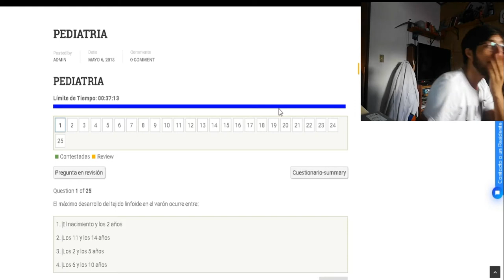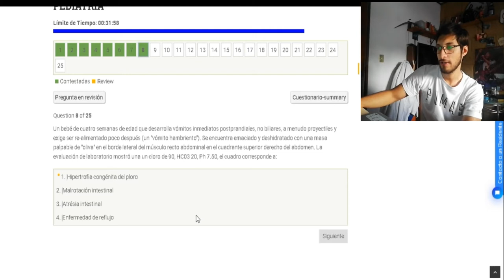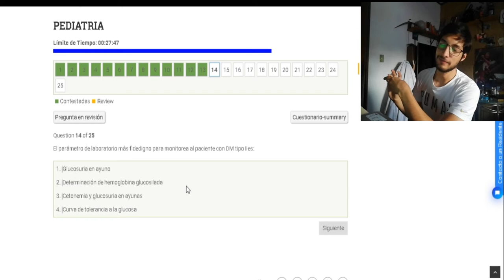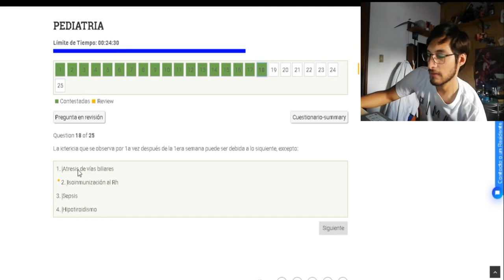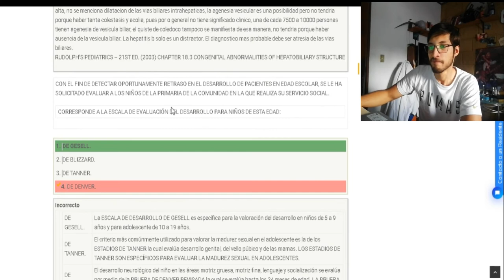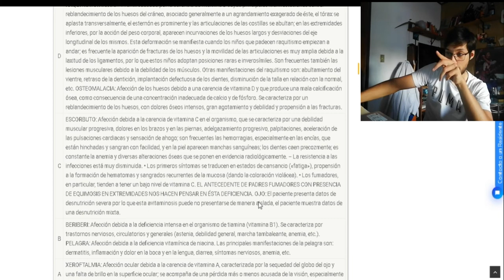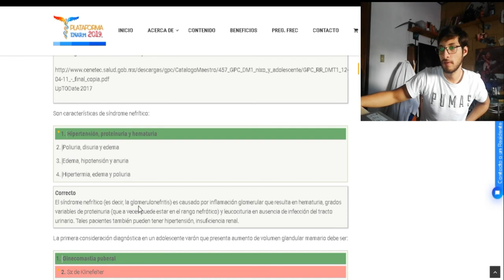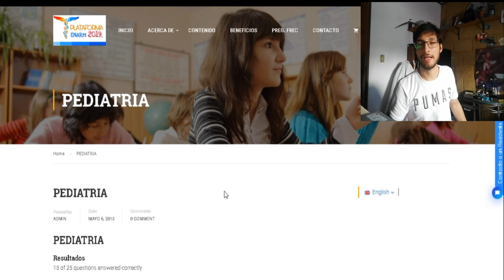Preguntas ENARM 2019 | Pediatria 2da Parte.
que tal amigos, aquí les tengo la segunda parte del vídeo, donde retomo las 25 nuevas preguntas de pediatría, obviamente todo es sacado del enarm. muchas gracias por ver mis vídeos y sigan apoyándome.